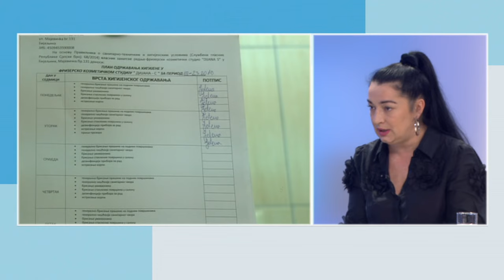Jutarnji program, gost Žana Arsić /// 25.12.2023.